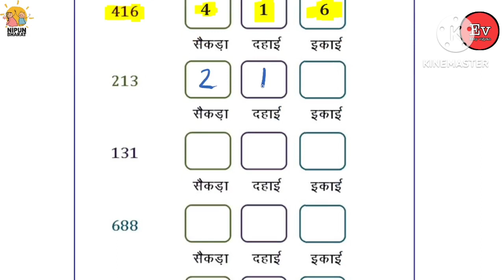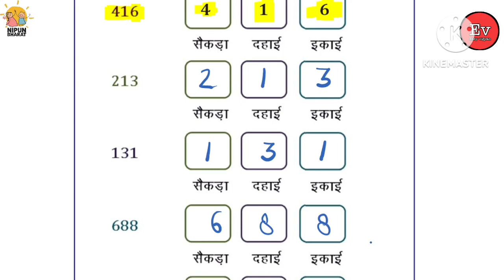50 Days Remedial Teaching Math class 6 worksheet . Day 6 worksheet 1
EASYVIGYANUPBOARD/

Vigyan kaksha 6_7_8,Easy vigyan,Easyvigyanupboard,50 days remedial teaching,remedial teaching ka register kaise banaen,50 divasiya upcharatmak shikshan kaise,upcharatmak shikshan,remedial teaching,remedial teaching register,junior remedial teaching,50 divasiya upcharatmak shikshan,upcharatmak shikshan junior mein kaise karen,50 days remedial teaching mein kya karna hai,real teaching math class 6,medial teaching math class 6

Social media